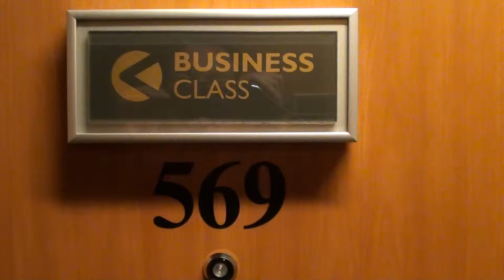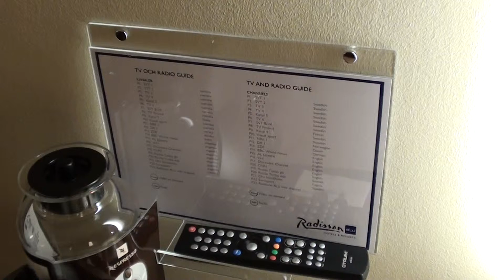Radisson Blu SkyCity, Arlanda Airport, Sweden - Review of a Business Class Room 569